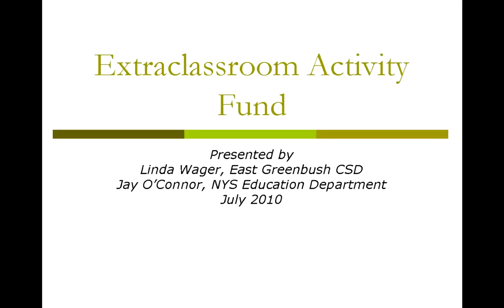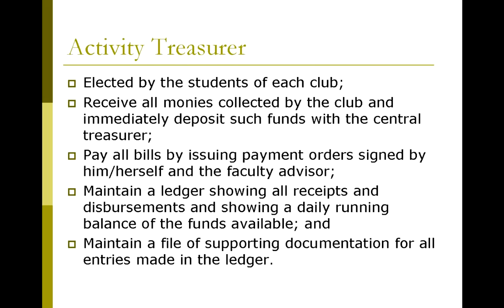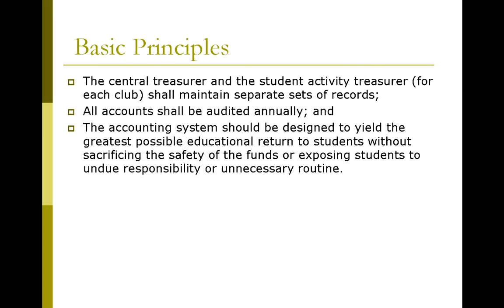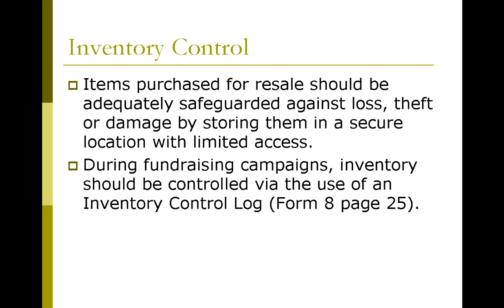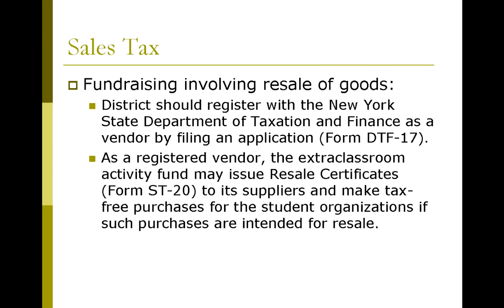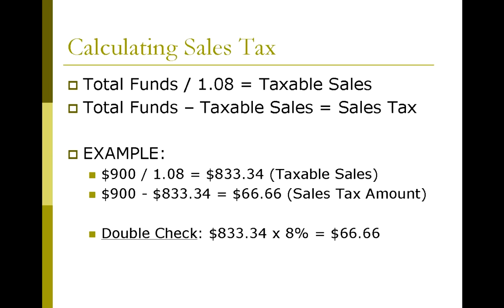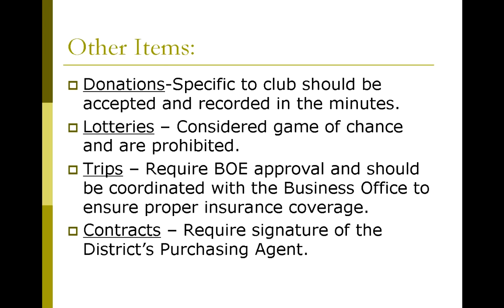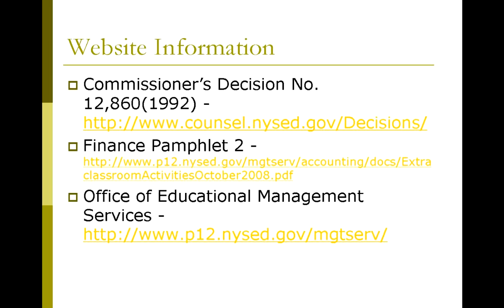FRM ExtraClassroom Activities 2010 09 28